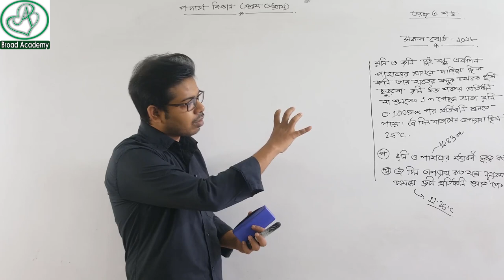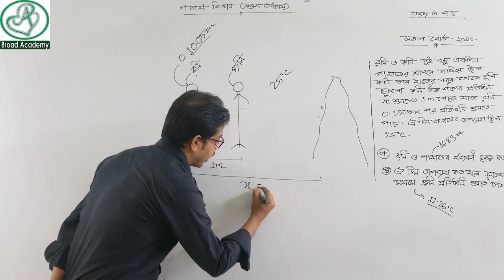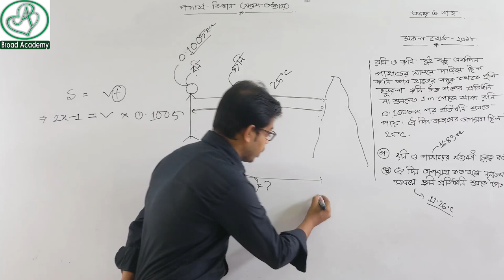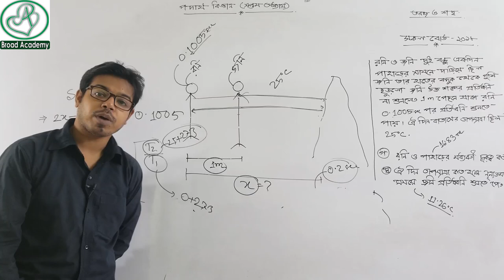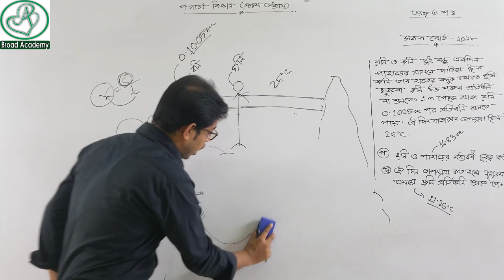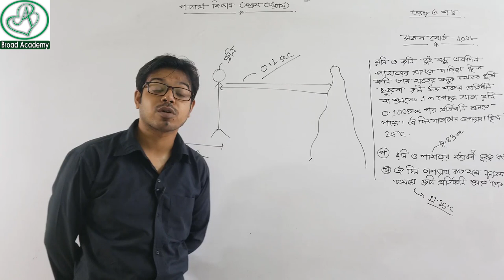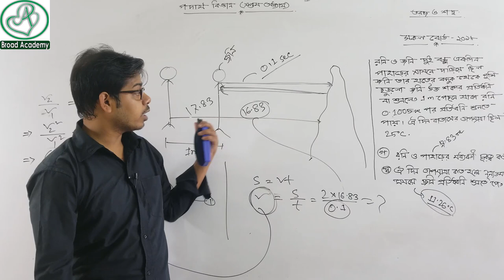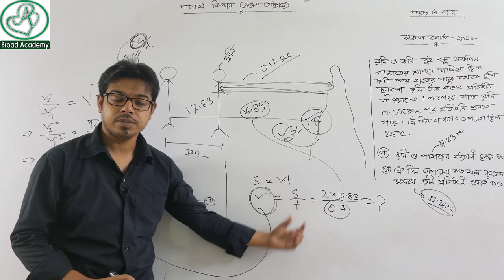SSC physics cq ALL BOARD-2018 | chapter 7 wave and sound | তরঙ্গ ও শব্দ | সকল বোর্ড- 2018